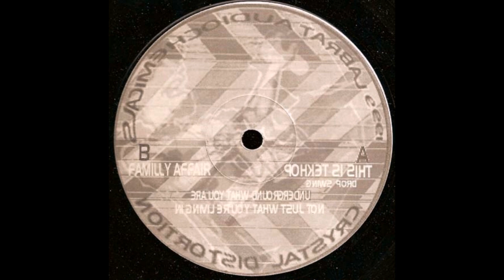Crystal Distortion - Familly Affair (TEKHOP01)